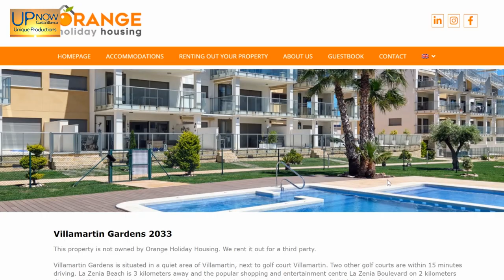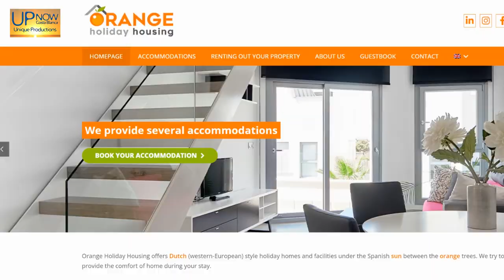Orange Holiday Housing, Torrevieja, Spain 2023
- In this short informative video you will learn about "Orange Holiday Housing" in Torrevieja on the Costa Blanca. The owner Ineke ten Have is guiding us around their main facility at Villa Amalia and we will see some of the other places they rent out as well.

Orange Holiday Housing offers Dutch (western-European) style holiday homes and facilities under the Spanish sun between the orange trees.

Orange Holiday Housing is located directly on the Costa Blanca in Torrevieja and has a 50 kilometer work area around this authentic coastal town.

The film and music is created and produced by Theo Newton, UPNOW Costa Blanca in 2023. The video is part of the info-documentary called "Living on The Costa Blanca Winter 2023" from the series "Costa Blanca - The Place to Live and Visit". Premiere in June 2023.